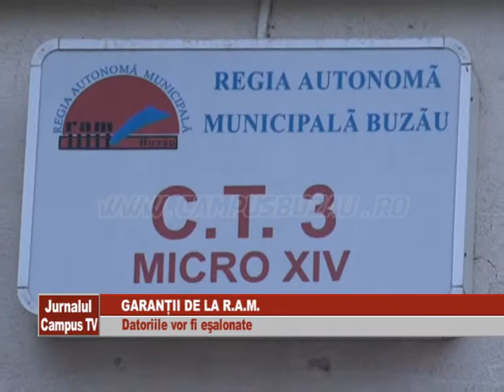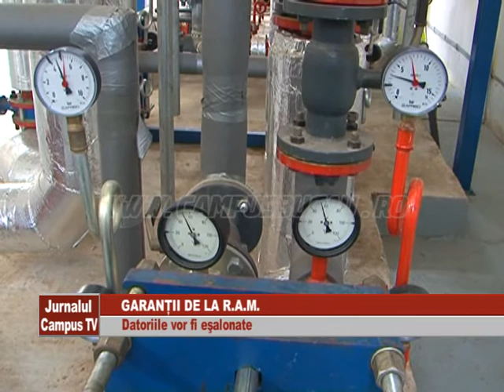GARANTII DE LA RAM